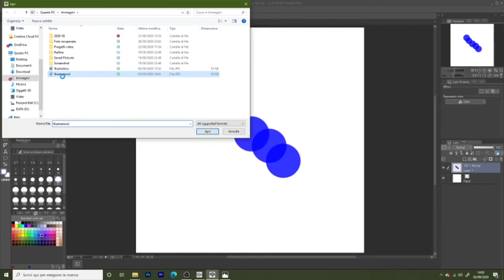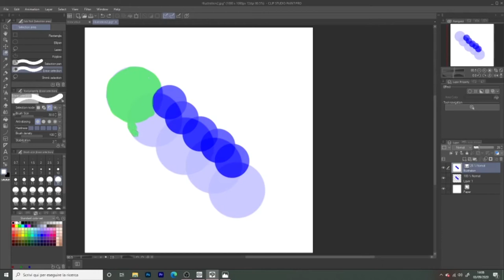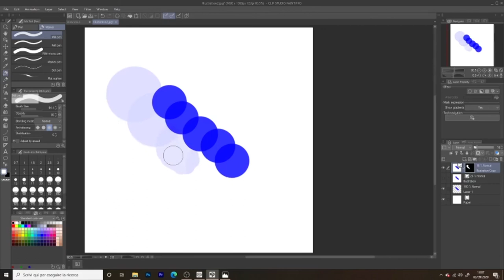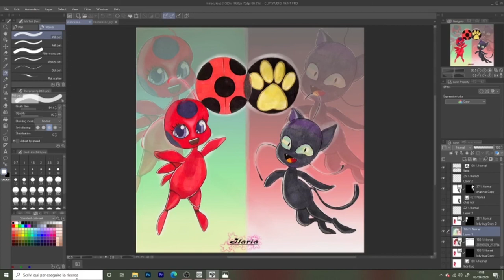Drawing TUTORIAL: Clip Studio Paint: Come duplicare il disegno in poche mosse